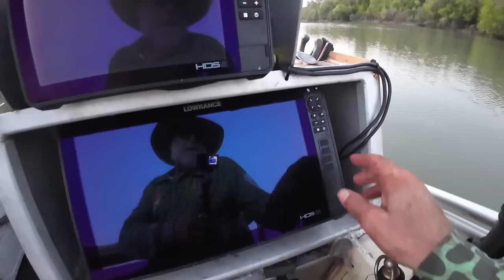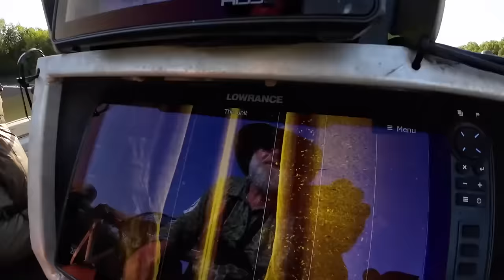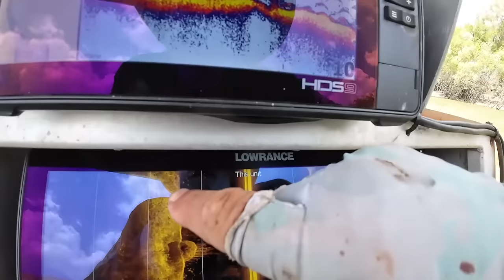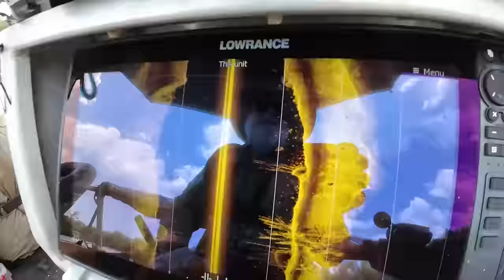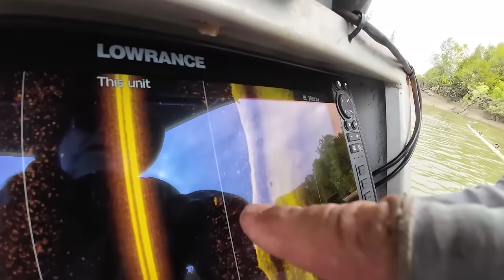A bit or Carnage on the Finnis BARRA & Crabs EP2